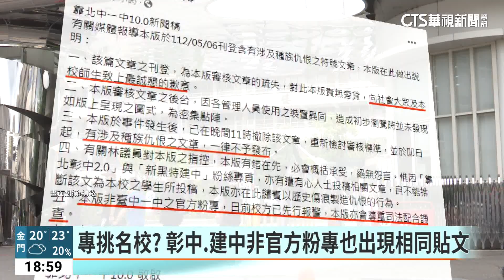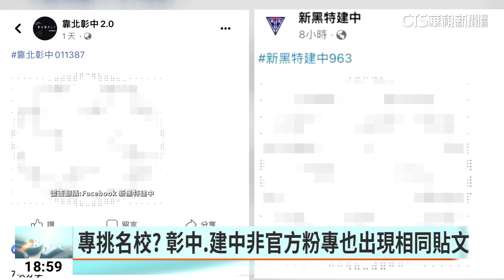才被批歧視原民 中一中非官方粉專出現「納粹」符號｜華視新聞 20230507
有民眾發現在台中一中非官方的臉書上竟然貼出了納粹的符號，由於前陣子中一中園遊會的海報中，因為化學式的諧音才被外界抨擊歧視原住民，現在又出現了納粹符號，引起不少網友撻伐。事後校方和粉專趕緊發表聲明，強調已經刪文並報警處理，但後來彰中、建中的非官方粉專也都出現類似貼文，讓不少人懷疑是有人專門挑選名校發表爭議貼文。